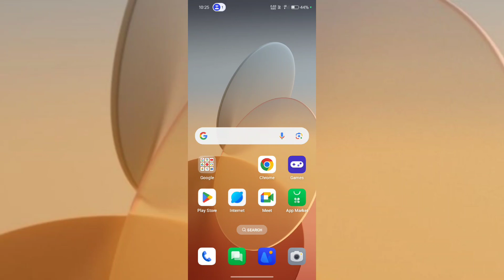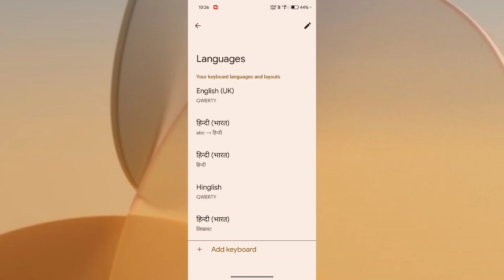Realme C65 5G How to Change Language in Keyboard tips and tricks